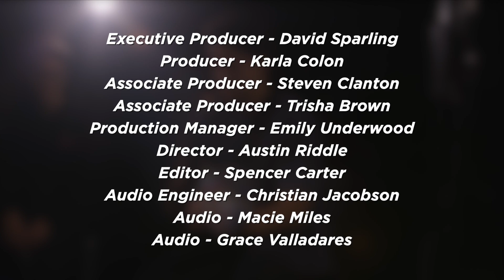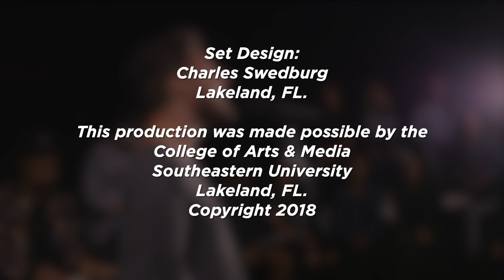RAW TV Season 24 Episode 7 - Weight of Glory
Copyright Southeastern University